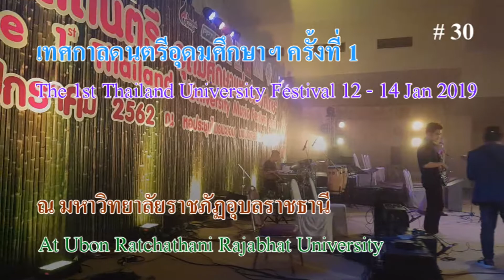เทศกาลดนตรีอุดมศึกษาฯ ครั้งที่ 1 ณ มหาวิทยาลัยราชภัฏอุบลราชธานี # 30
เทศกาลดนตรีอุดมศึกษาแห่งประเทศไทย ครั้งที่ 1 ณ หอประชุมไพรพะยอม มหาวิทยาลัยราชภัฏอุบลราชธานี วันที่ 12 - 14 มกราคม 2561
The 1st Thailand University Music Festival 12 -14 Jan. 2019